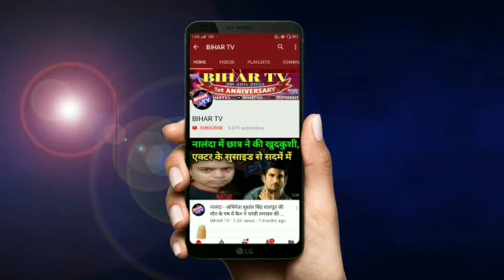नालंदा - मामूली विवाद में मां बेटे को मारी गोली| BIHAR TV